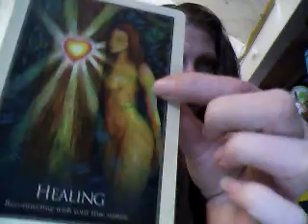Air signs' Pisces New Moon 2017 Reading - Intention setting suggestions, crystal card and more !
Intention setting suggestions! crystal ! Karmatic  cycle exit sign , Your impatience,  spirit guides, greater enlightenment . peace, and more !